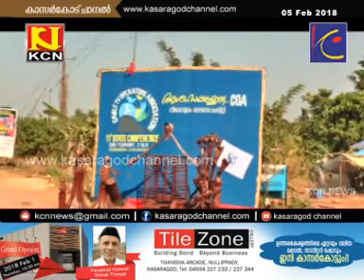KCN Malayalam News 05 Feb 2018